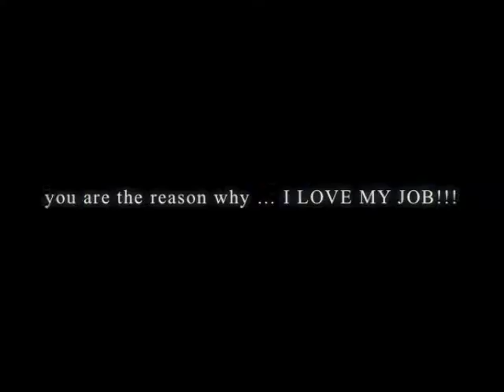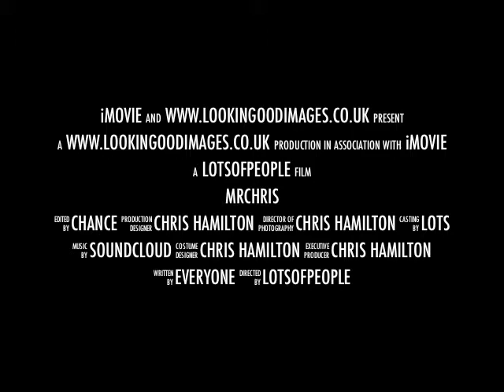lookingoodimages qt 2012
MrChris, Professional Events Photographer. London, Essex and Hertfordshire. I also cater for Professional Wedding Photography.

I made this video purely because people quite often ask to have their photo taken with me. These are some of the reasons I say yes and a few occasions when I should have said NO! But it's all about the quality of the fun you have. I try to make my job fun for everyone. I love it. My wife is happy that I enjoy it too. You only get the one life. Enjoy  : )